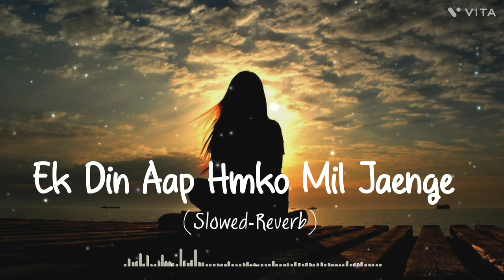Ek din aap hmko mil jaenge | Slowed-Reverb | Lofi Song | Relaxing music 🎵